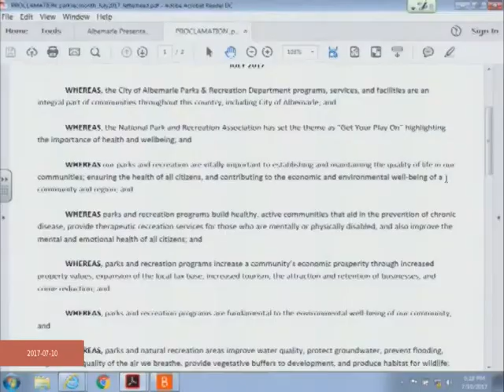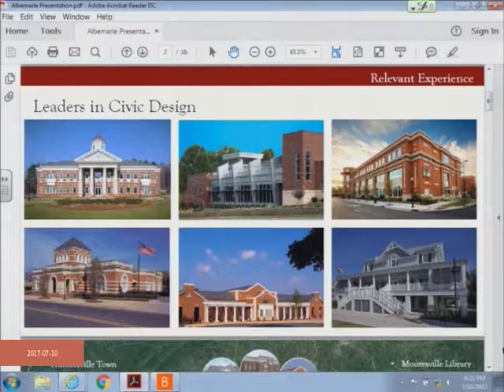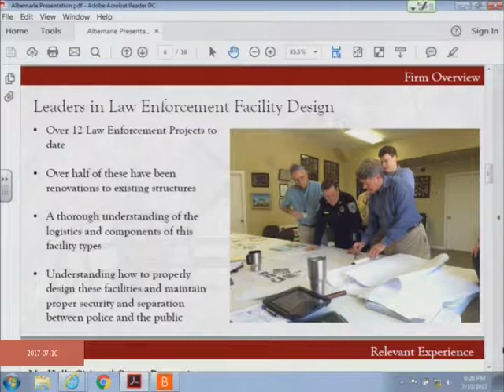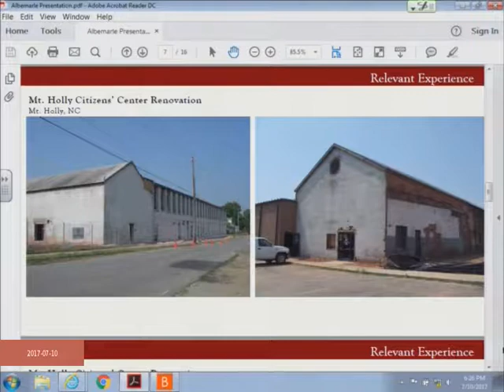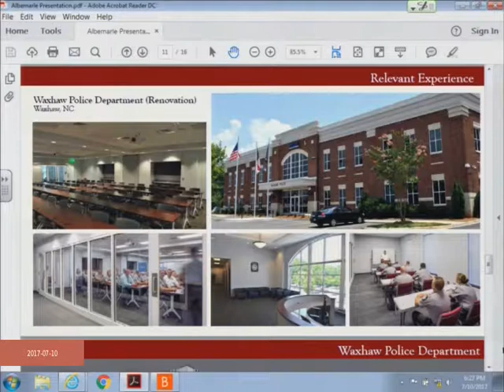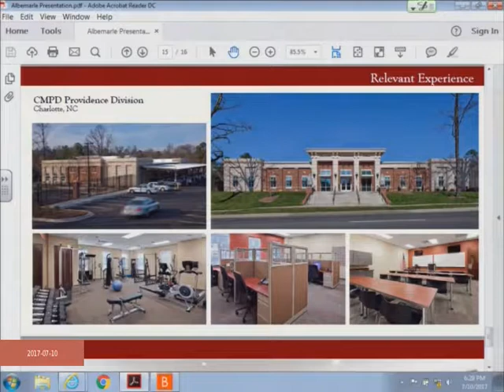Albemarle City Council Meeting held 7/10/17